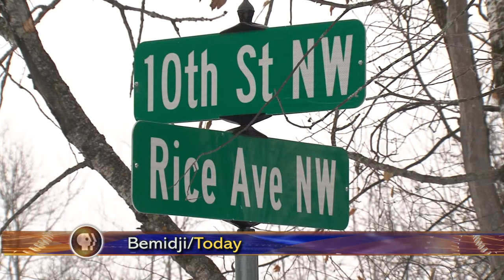BSU Student Found Dead - Lakeland News at Ten - December 10, 2014